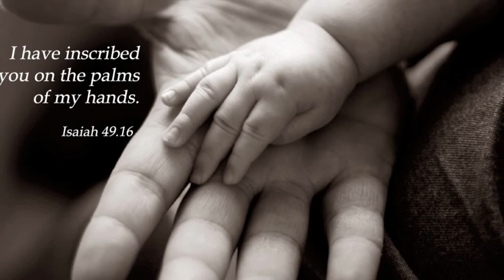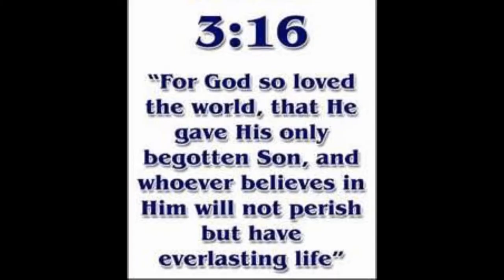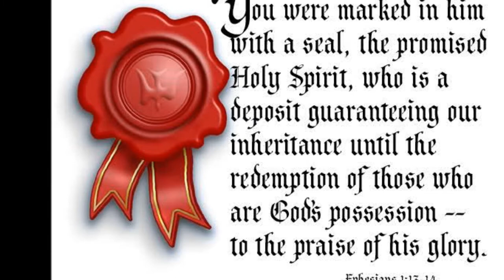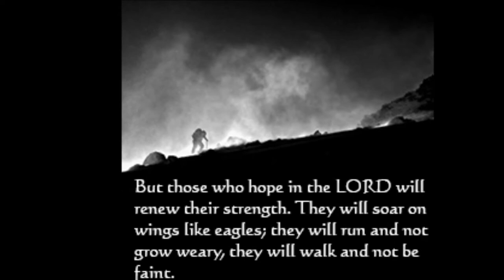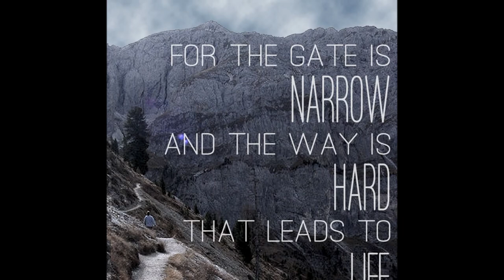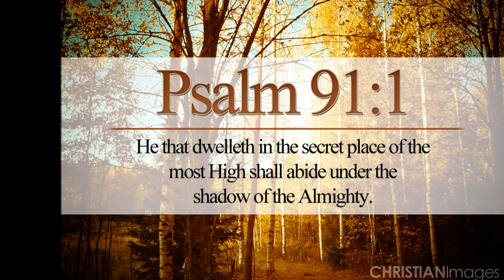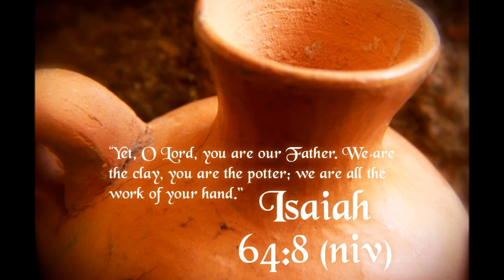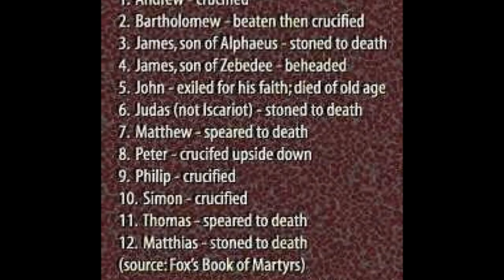கிறிஸ்துவில் புது வாழ்வு! New Life In Christ Jesus - Emil Jebasingh Annan - Day 4 of 4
Tamil Christian Message - Emil Jebasingh Annan - Awake Google Gen - Nagercoil Meetings Day 4 of 4
Thought:
God's Amazing Love towards Humanity was fulfilled by our Lord and Savior Christ Jesus empowered by the power of Holy Spirit.
Wake up my dear friends! Arise and Shine! Secret victories over temptation! Quiet Hallelujah's in our Quiet Time!
What we feed our minds is just more as important as what we feed our bodies. The kinds of books we read, the people we talk with, the Christian music we listen to, and the Christian preachers we listen to are all part of our mental diet. Be discerning, because what you feed your mind influences your total health and well being. Thus a strong desire like Heroes of faith Joshua, Daniel, and Paul etc etc (Hebrews 11) to discover knowledge is a mark of wisdom in Christ Jesus. Our attitude colors our whole personality. The true happiness in Christ Jesus is in your thoughts not based on the things what we have.
We cannot always choose what happens to us, but we can choose our attitude toward each situation. The secret to a happy heart is filling our mind with thoughts that dwell on the good things in life (Philip 4: 8). This was Paul's secret as he faced imprisonment because of the true Gospel of Christ Jesus and it can be ours as we face struggles of daily living. Look and check your attitude and then examine in the presence of God what you allow to enter your mind and what you choose to dwell on.
You may need to make some positive changes and seek to do what is right, walk humbly with the LORD Jesus Christ in this Journey (Zephaniah 2: 3). Be the Church (Romans 12:3-5) and be the tent maker like Aquila and Pricilla's family (Acts 18:1-4; 18-20; 24-26).
Arise and Shine for Christ Jesus

Dec 20

Reproduced below is a press release issued by Vishwa Vani:

Jan 10, 1940 - Dec 19, 2013

Dr. N. Emil Jebasingh, a gift to the Nation, whose thirst for perishing souls bombarded many young men to pour their lives for the sake of Gospel. His 45 years of ministry life was the golden period in the history of Indian missions. He was fondly called as 'Annan' by all. Among the servants of God he had a unique place in preaching the Word of God, in His prayer life and humbleness. His pen was mighty while His speech transformed many hearts to do soul winning. He penned 135 songs which gave new life to missions.

He was born to Rev. Y.C. Navamani and Mrs. Grace Navamani on Jan 10, 1940. At the age of 17, He was lead to Jesus through Mr. P. Samuel and Mr. Jeevanantham.  From the day he accepted Jesus Christ as his personal savior he obeyed the Last Commandment of Jesus Christ. He resigned the job as a professor in Pope's College, Sawyerpuram and moved forward in the Lord's work. He never turned back from then on.

On those days, he was actively involved in VBS (Vacation Bible School) ministries. His heart always pounded for the people who had not heard the Name of Jesus Christ even once.  He was one of the founders of Friends Missionary Prayer Band (FMPB). He was also the Regional Director for South Asia of TransWorld Radio. He utilized Radio as a means to send the Gospel to many remote villages and many language groups of the Indian sub-continent.

He operated his ministry on the principle of Romans 15:20 "It has always been my ambition to preach the gospel where Christ was not known, so that I would not be building on someone else's foundation." He and his co-workers in Christ prayed and started 'Vishwa Vani' on May 1, 1980 in Rabbit Island of Tuticorin, Tamil Nadu. Mission fields were opened one after the other and the first generation believers flourished.  In order to strengthen the first generation believers 'India Believers Fellowship' was started as a sister organization. The church bells chimed in many unreached villages through India Believers Fellowship. In order to uplift the social status of Indian people groups, he founded 'The Good Samaritans', 'Vishwasi Sangati', which transformed many needy families. He founded the 'BLESS India -- Vision 2020' in order to unite the entire missions in India.

He was affected by cancer in the pancreas by the mid of 2000. In the midst of his weakness he was strengthened in the Lord's Word and was actively involved in the ministry for 13 years. He referred to God's Word in whatever he did. His prayer life, active lifestyle, zeal for missions, love for brethren, kindness in helping others, loving every one equally without favoritism depicted the Savior of his heart -- JESUS.

Please pray for Mrs. Anandhi Jebasingh, 3 children and their families -- Mrs. Dennisa Davidson, Mrs. Shalini Patras, Mr. Andrew Jebasingh, 3,105 full-time workers of Vishwa Vani and the supporters of Vishwa Vani. May the Lord give His grace on all those and fill their hearts with peace.